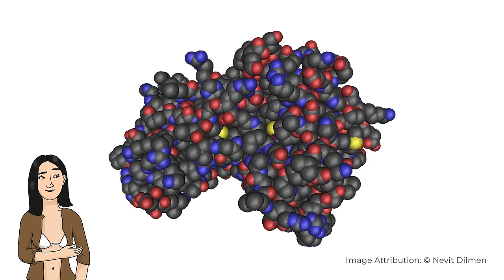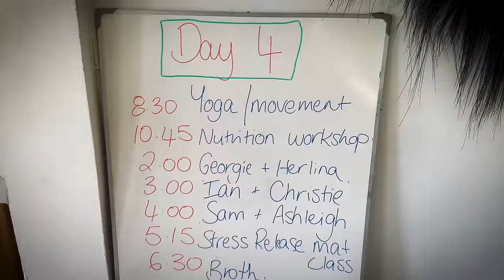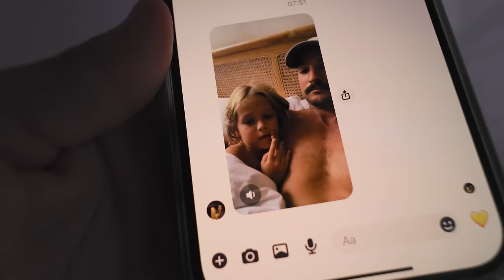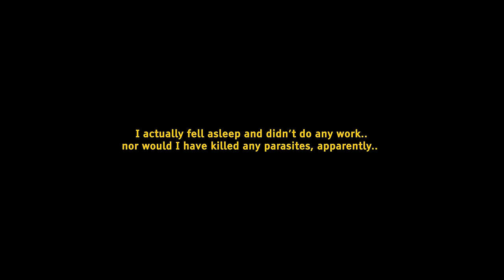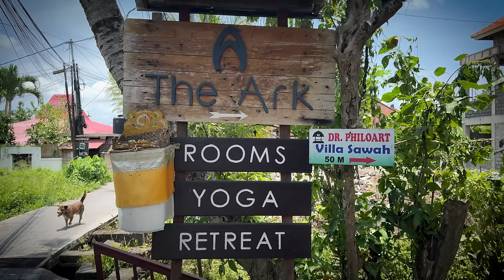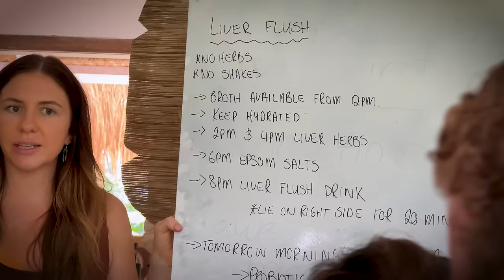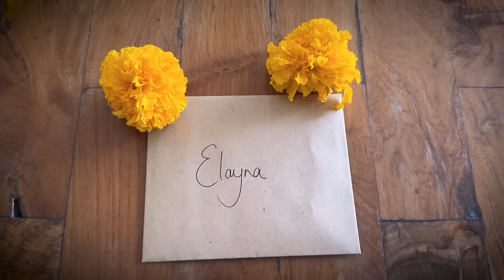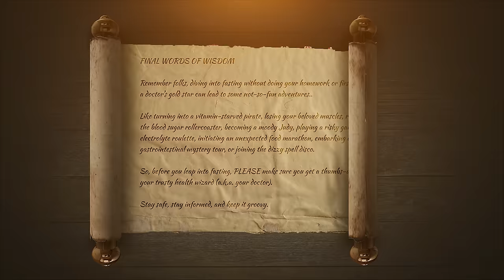My 7 Days Detox Fasting Retreat (INCREDIBLE Results!)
🍎 Curious about the health benefits of fasting?

📱 Calling all SEA PEOPLE! Give us a follow for the latest scoop

👙 Grab yourself some VagaBella Swim!

📖 ELAYNA'S BOOK FOR SALE: (Grab your copy of The Little Sailor's ABCs!)

EPISODE CHAPTERS:
0:00 - Start
0:03 - Episode Overview
2:30 - Why am I Fasting?
4:30 - Day One
6:30 - Meet Kate & Pat
9:20 - Meet the Devil's Advocate
12:01 - Thoughts & Reflections
13:20 - Day Two
18:00 - Parasite Zapper!
19:20 - Day Four
20:35 - Yoga & Acrobatics
21:40 - Scientific Studies
22:07 - Water Blessing
24:00 - Kids Visit
26:01 - Clay for Breakfast!
27:46 - Day Six
28:40 - Workshop with Kate
30:30 - Devil's Advocate Returns!
31:30 - Liver Flush
33:50 - Breaking my Fast!
34:40 - A Letter to Myself
36:40 - Reflections & Raised Vibrations!

FAQ:
What products do we use?

🎨 A massive thanks to all the creators who've kindly supported this episode with their content under the following licences:

"His Holiness Jigdal Dagchen Sakya leads the sangha in reflection on the initiation and vows, monks, lamas, students, shrine set up with formal offerings, flower seed pod decor, marigolds, Sakya Lamdre, Tharlam Monastery, Boudha, Kathmandu, Nepal" by Wonderlane is marked with CC0 1.0.

"Food Meat" by Markus Spiske is marked with CC0 1.0.

"Grilled spicy chicken" by Wallboat is marked with CC0 1.0.

"Free raw meat steaks image" is marked with CC0 1.0.